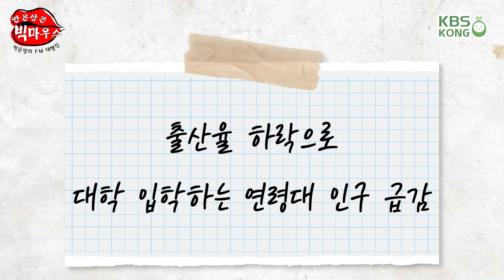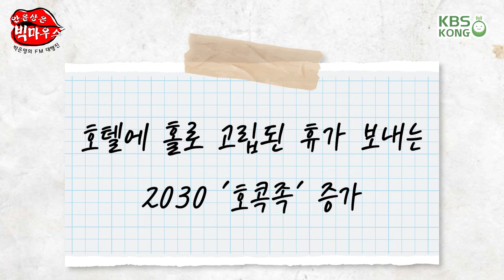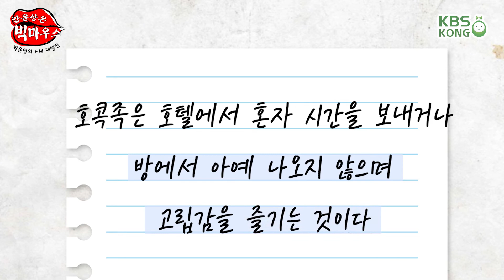문신제거 OK, 관련없는 과목 NO 기준 모호한 청년수당 사용처_안윤상은 빅마우스 [박은영의 FM대행진]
2019년 08월 07일

- 문신제거 OK, 관련없는 과목 NO 기준 모호한 청년수당 사용처
- 출산율 하락으로 대학 입학하는 연령대 인구 급감
- 호텔에 홀로 고립된 휴가 보내는 2030 '호콕족' 증가